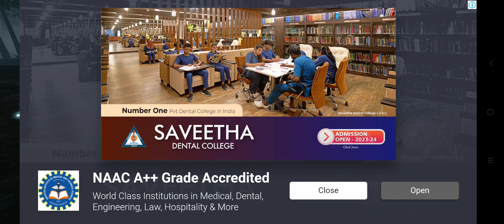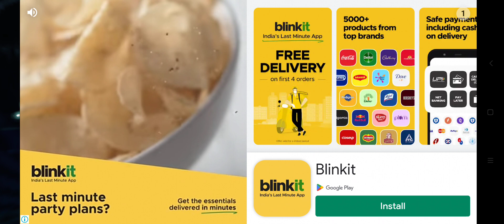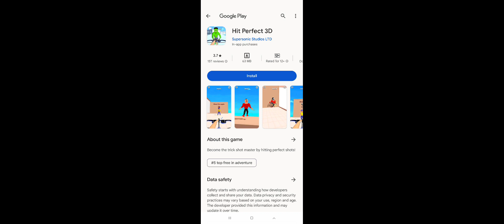siren head new game i will not play again just i want to escape so, i will play second time